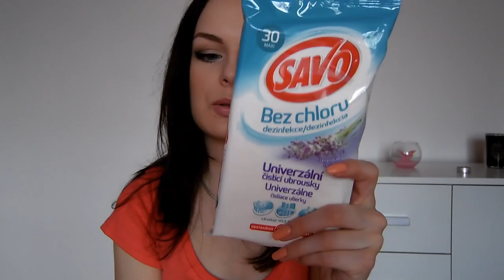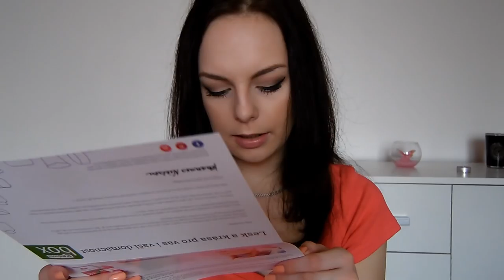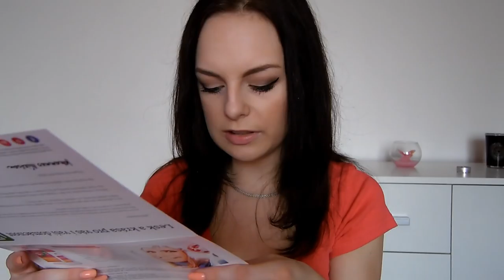Rozbalování druhého Glanc Boxu.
1. Kolik ti je ?
 • Je mi 21 let.
2. Kde upravuješ videa ?
3. Na co točíš ?
4. Kde bydlíš ?
 • Kraj Vysočina
5. Jakou jsi vystudovala školu ?
 • Vystudovala jsem Hotelovou školu obor Hotelnictví
6. Kde upravuješ fotky ?
 • Photoshop
7. Jakou barvu na vlasy používáš?
 • Subrína 6/3
8. V jakém oboru pracuješ?